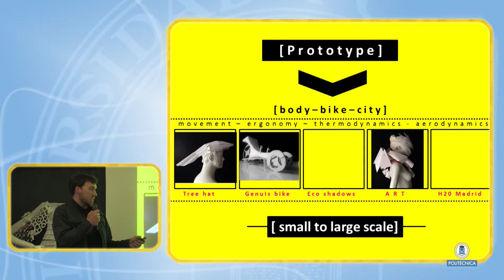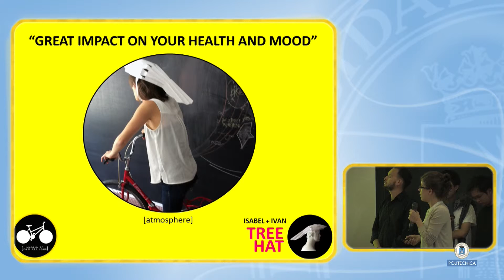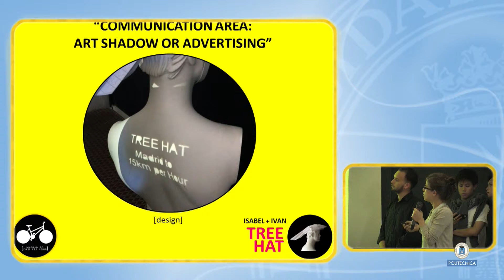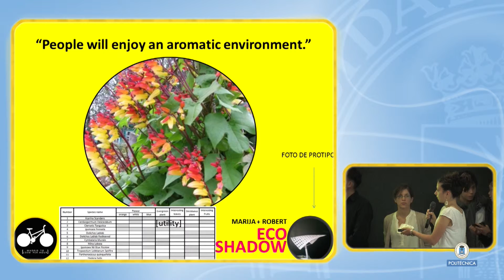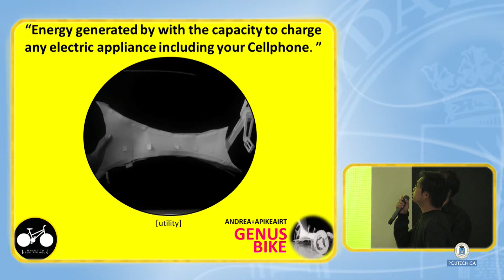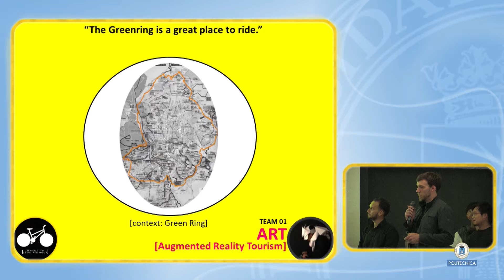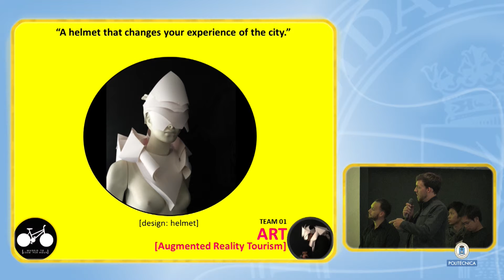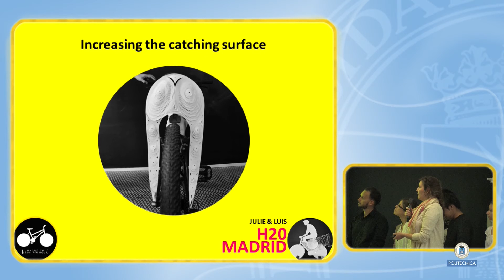Concurso Archiprix 2/10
Concurso de proyectos internacional.